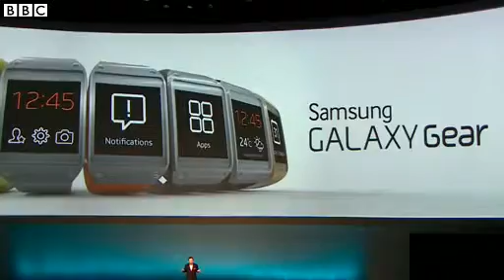BBC News Samsung unveils Galaxy Gear smartwatch accessory